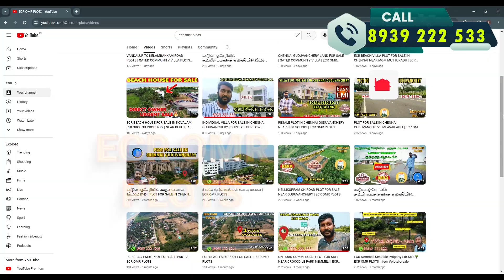KILAMBAKKAM BUS STAND OPENING CERMONY | ECR OMR PLOTS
Welcome To ECR OMR PLOTS YouTube Channel

இப்பொழுது நீங்களும் வாங்கலாம் நிலம்,  உங்கள் கனவை நிறைவேற்ற ஒரு இடம்.

விற்பனைக்கு இடங்கள், வீடுகள் மற்றும் உங்கள் வியாபாரத்தை சந்தை படுத்த எங்கள் சேனலை தொடர்பு கொள்ளலாம்.  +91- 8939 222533